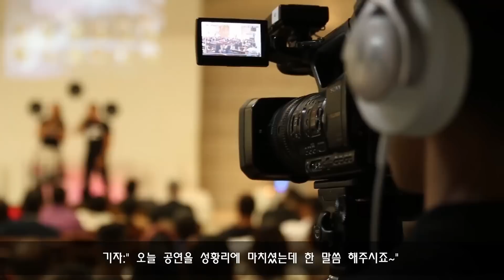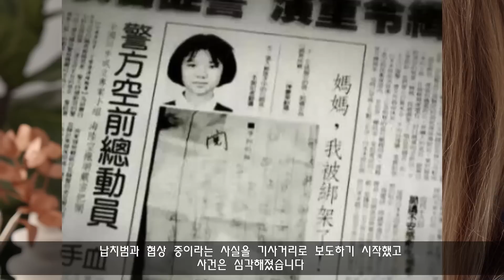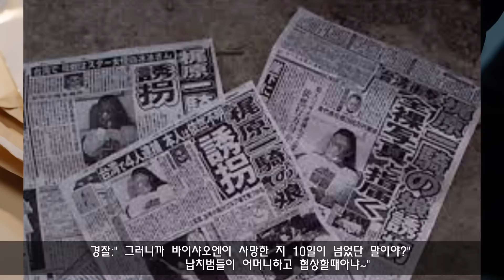등교하던 딸은 변사체로 발견되었고 유명가수 어머니에게 한통의 전화가 왔다 미스터리 실화 사건 스토리텔링 오디오북 상황극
중국실화 중국에서 발생한 실화를 바탕으로 스토리텔링으로 만들어진 충격 실화 사건 영상입니다
우연한 기회에 가수의 길로 들어선 한 여성은 사랑에 미처 이혼한
자녀 셋이 딸린 남성과 결혼했는데 성격차이를 극복하지 못하고
고향으로 돌아와야만 했습니다
그녀는 혼자 딸을 키우며 대만 최고의 여가수가 되었는데
이를 지켜보고 있던 강도들에 의해 사건이 발생하고 말았습니다
연출 시나리오 모든 작업은 킬리로 이루어 졌습니다
오디오 북으로 스토리 텔링을 만나보는 시간